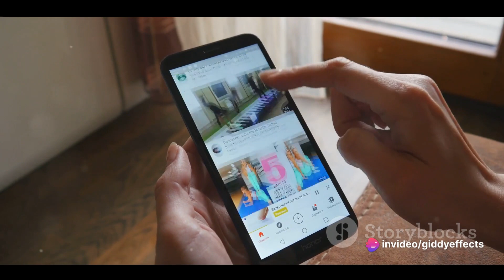The VANISHING Act: Why Subscribing and Notifications Matter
In this video, we dive into the ever-changing world of YouTube's algorithm and shed light on the essential steps you need to take as a viewer. Discover how these simple actions can help you never miss out on new content again. Together, let's unlock the full potential of our favorite platform.

Chapters:

00:00:00 Unveiling the YouTube Algorithm Mystery
00:00:27 The Power of Subscribing and Notifications
00:01:08 A Call to Action
00:01:54 Outro